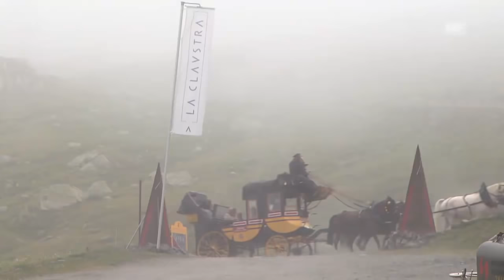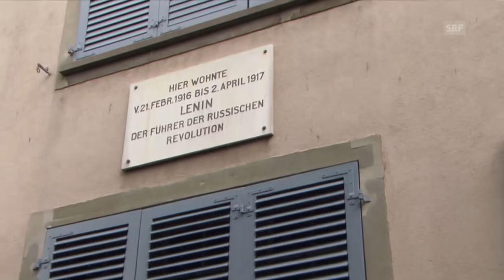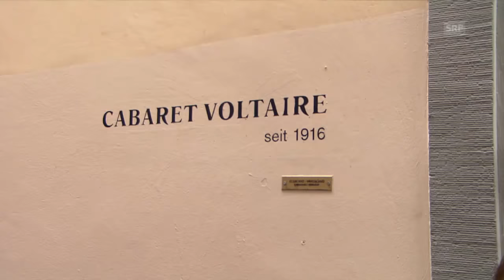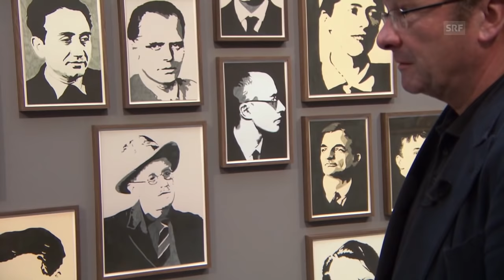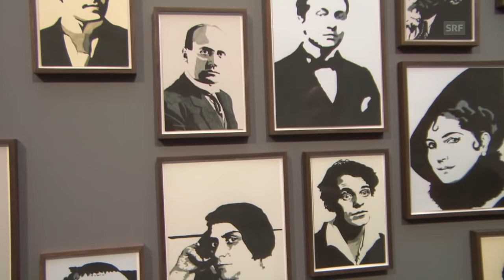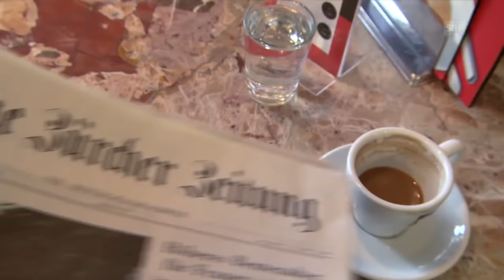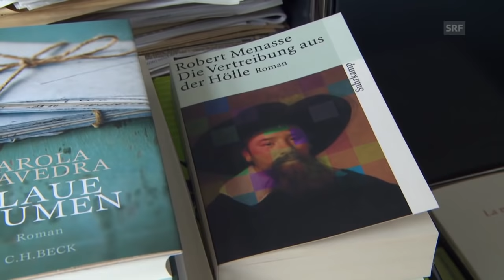Robert Menasse trifft Stefan Zweifel | Österreicher sucht das Herz der Schweiz | Reportage | SRF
Der Wiener Schriftsteller Robert Menasse ist ein gefragter Beobachter der Zeitgeschichte. Auf Einladung des Zürcher Literaturkritikers Stefan Zweifel bereist er im Vorfeld der Wahlen die Schweiz.

Zweifel zeigt Menasse eine rebellische Schweiz, eine etwas ver-rückte Schweiz. Und Reporter Roland Huber will wissen, wie der Österreicher seine helvetischen Nachbarn sieht. Eine Aussensicht vor den eidgenössischen Wahlen auf unser Land.

Biederkeit und Anarchie. Diese zwei Begriffe verband Robert Menasse bislang mit der Schweiz. Zwei Begriffe, die jeder für sich alleine zum Davonrennen wären, findet Menasse, gemeinsam aber schon fast ein menschliches Ideal darstellen würden.

Stefan Zweifel spürt mit Menasse kleine Brandherde der Anarchie auf und wird überrascht, dass die Schweiz mit ihrem Wohlstand und ihrer Wohlanständigkeit gar nicht so langweilig ist, wie er immer dachte.

 👇 Mehr zum Thema Dokus & Reportage gibt es hier:
👥 SRF Dok auf Facebook: